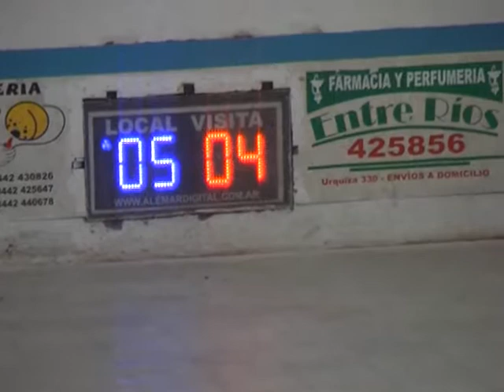DEPORTE LOCAL Pelota Paleta en Gimnasia y Esgrima 25 y 26-05-13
Fecha del Ranking Entrerriano. Trinquete "Valentin Alonso", club Gimnasia y Esgrima, Concepción del Uruguay, Entre Ríos. sábado 25 y domingo 26 de mayo de 2013.